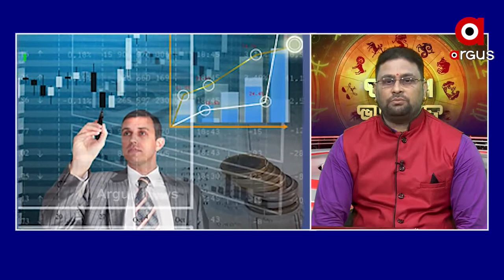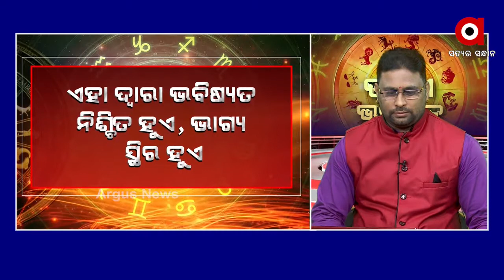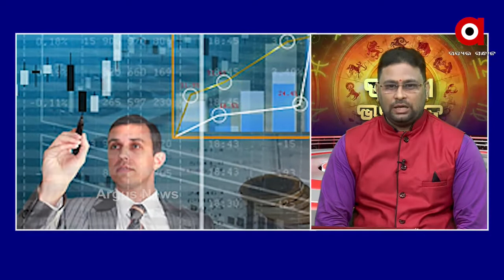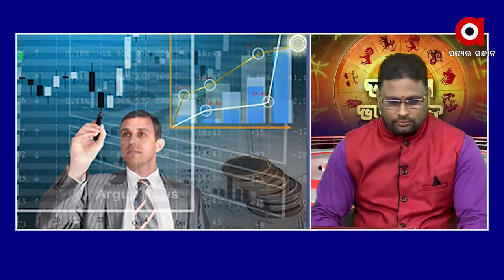Bhagya Bhabisyata ଭାଗ୍ୟ ଭବିଷ୍ୟତ